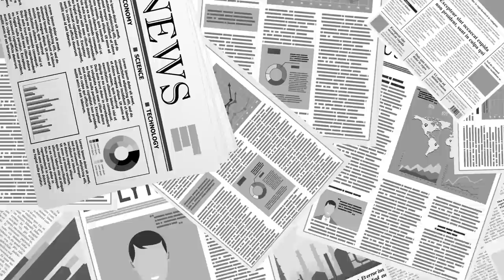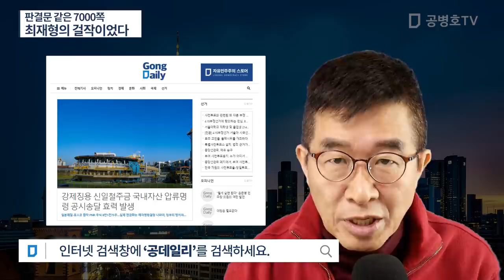판결문 같은 7000쪽 / 최재형의 걸작이었다 [공병호TV]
Bitcoin : 3MTW849AkP2ftLeSK2teZHMmzLu7Z83s9U

[참고자료]
1. 판결문 같은 7000쪽 감사원 원전자료...검사도 감탄, 조백건, 조선일보, 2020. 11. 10